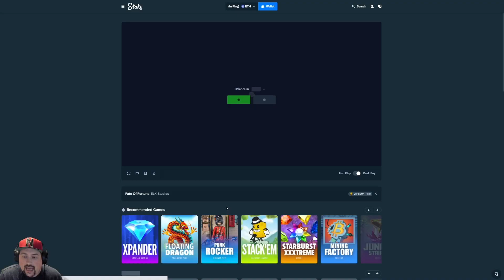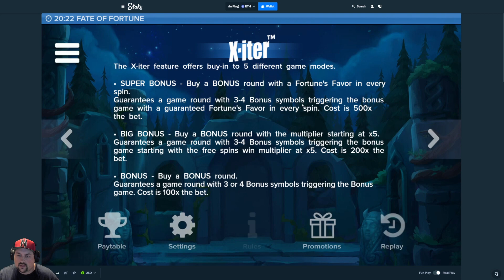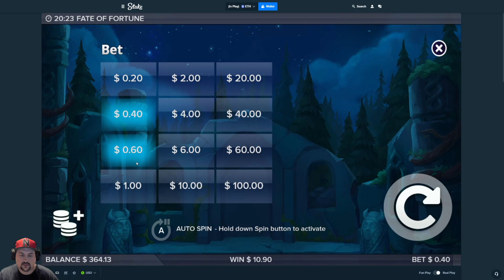SUPER BONUS BUYS ON FATE OF FORTUNE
Today I tried out some super buys on the new Elk Gaming Slot: Fate of Fortune.  This slot has really cool features and was a good time to play!